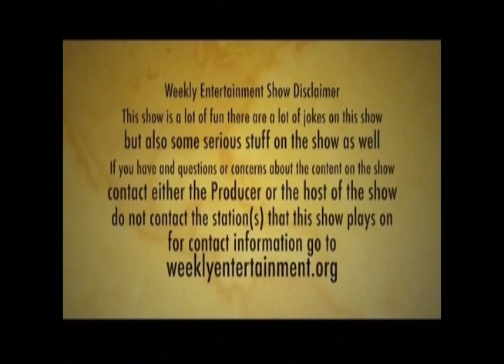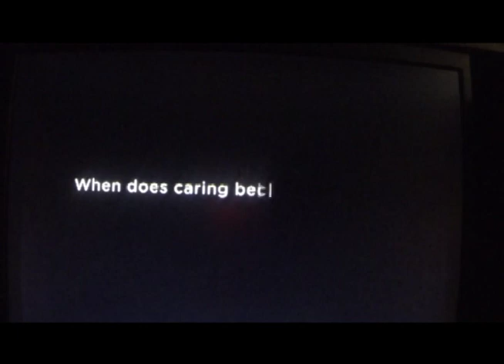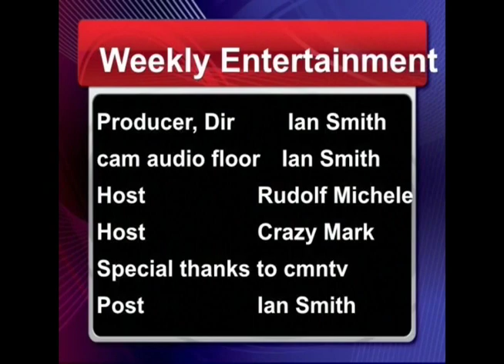Weekly Entertainment Episode 68 Movie Review 2